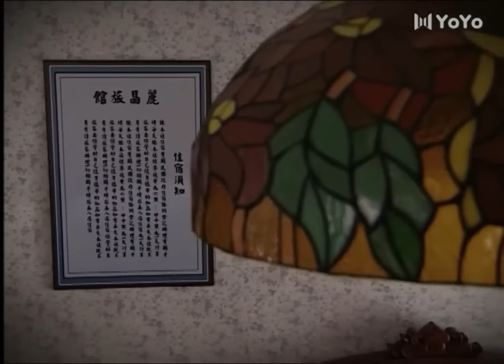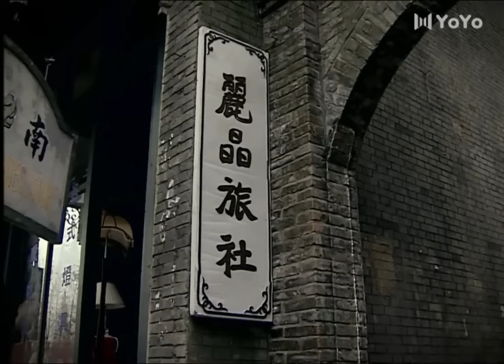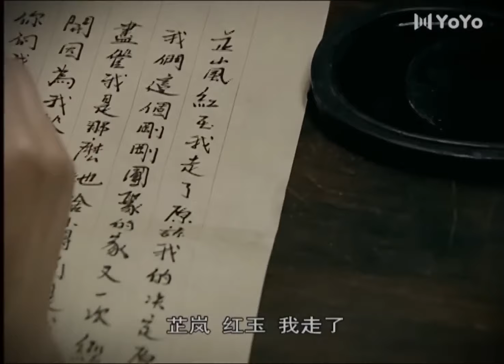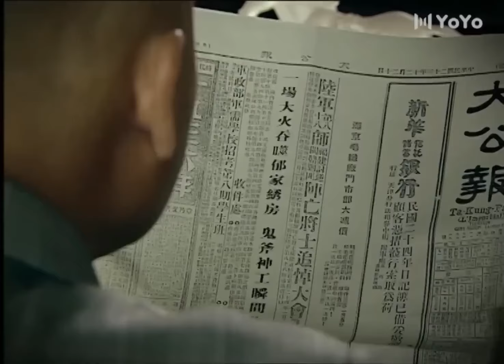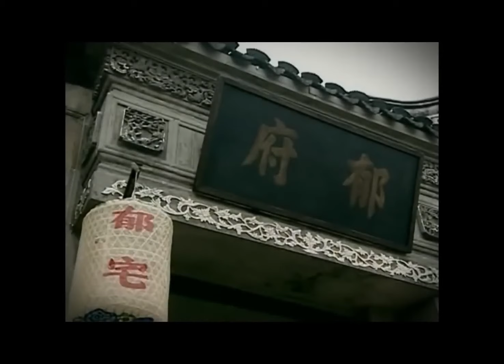霸道總裁看到性感美女不能自控，陷入與美女的熱吻中！💕中国电视剧#情感